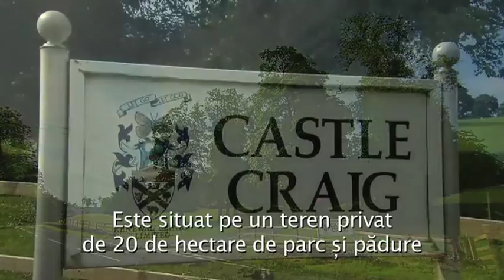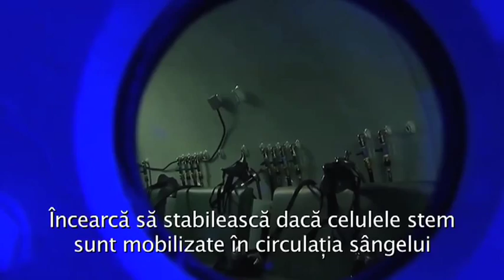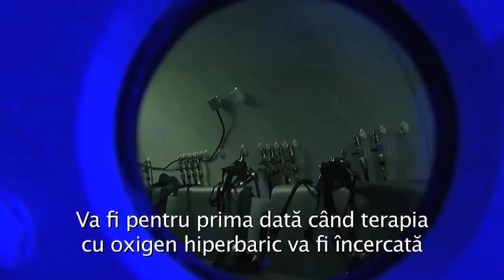Terapia cu oxigen hiperbaric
Acest scurt videoclip de prezentare descrie metodele de folosire si efectele benefice pe care terapia cu oxigen hiperbaric le are in tratarea dependentei la clinica privata Castle Craig din Scotia.

Castle Craig a initiat studiul ce examineaza beneficiile utilizarii terapiei cu oxigen hiperbaric in tratarea dependentei, devenind prima clinica din Marea Britanie care ofera terapia cu oxigen hiperbaric pacientilor aflati in tratament pentru dependenta de alcool si droguri. Castle Craig lucreaza in colaborare cu Trustul de Tratament cu Oxigen Hiperbaric

Tratamentul hiperbaric are loc intr-o incapere speciala, cu presiune ridicata si cu un nivel ridicat de oxigen, astfel incat creierul este alimentat cu mai mult oxigen pur.  Rezultatele sunt: stimularea aparitia de noi vase de sange, o mai buna fucntionare a retelei neuronale, un aport sporit de substante nutritive.

Dependenta de droguri si alcool este o boala a creierului. Terapia cu oxigen hiperbaric contribuie la recuperarea tesuturilor cerebrale lezate.

In plus, cantitatea crescuta de oxigen va ajuta nu numai creierul lezat si sistemul nervos ci si alte organe afectate de consumul abuziv de alcool si droguri, cum ar fi ficatul, rinichii, accelerand recuperarea intregului organism.

Dr Jim Craig de la clinica Castle Craig afirma ca terapia cu oxigen hiperbaric este un tratament foarte promitator pentru boala dependentei in mod special.

Pentru mai multe informatii despre terapia cu oxigen hiperbaric, va rugam sa vizitati